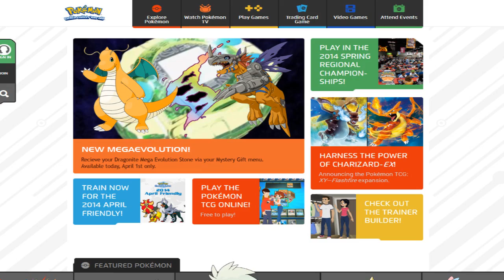(APRIL FOOLS) Pokemon X and Y News: MEGA DRAGONITE CONFIRMED!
Hey guys, Jerry here! Welcome to this awesome video. Pokemon Co. shocked the world today. It looks like Dragonite will be receiving a Mega Evolution after all, something we've wanted ever since Pokemon X and Y came out. Are you guys excited? I know I am.